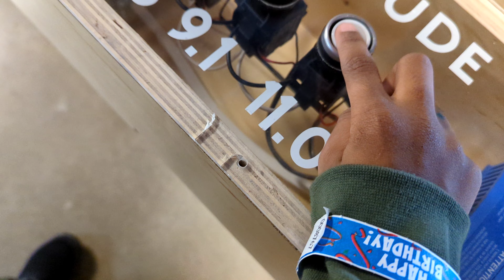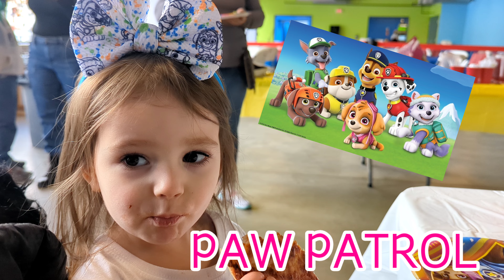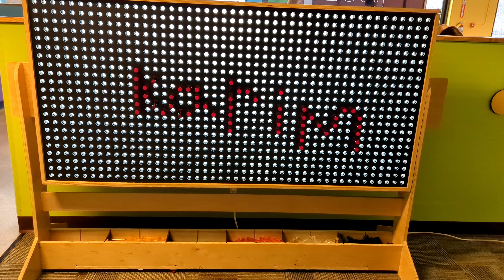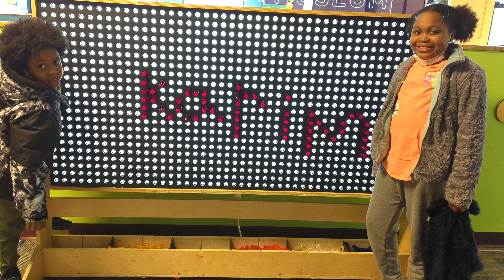BIRTHDAY PARTY FOR NATALIE! 3🧁💕 Children's Museum! Saturday VLOG!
Kylee, Taylor and Mom go to Natalie's Birthday Party! Natalie is a Family/Friend and she's super cute!  She turned 3!!! Her birthday party was at the Children's Museum! Soooo FUN! SUPER SATURDAY! 😄

KARIM TEAM IT WOULD BE SO LOVELY IF YOU WISH NATALIE A HAPPY BIRTHDAY IN THE COMMENT SECTION!💕💕💕